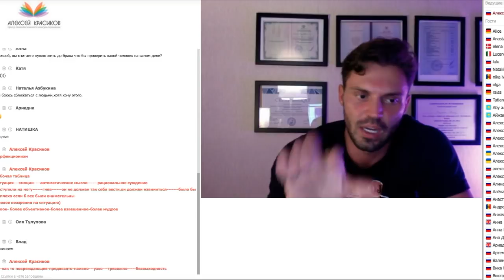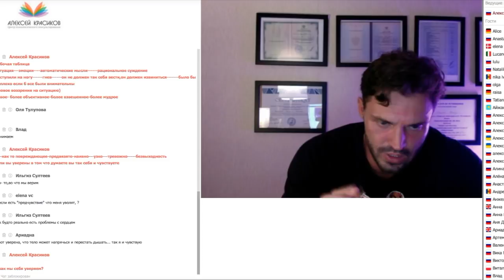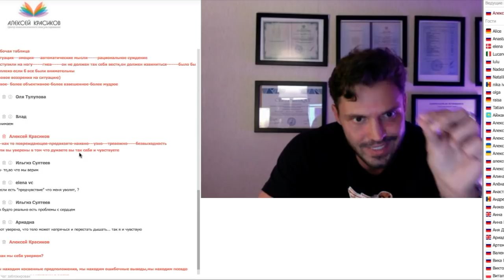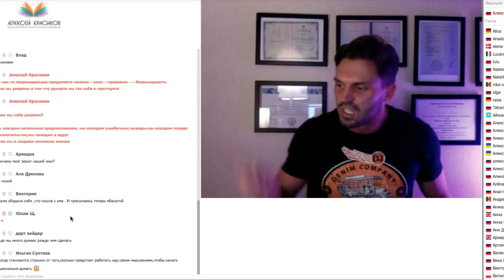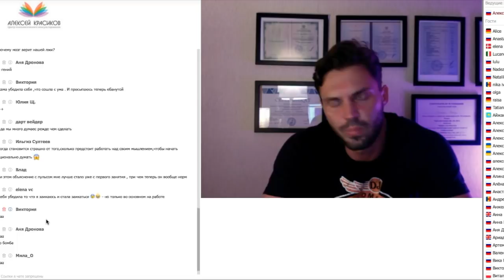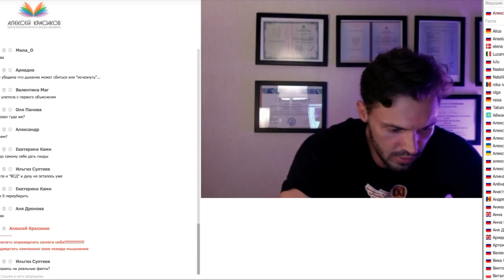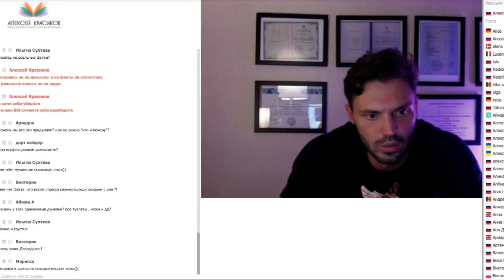Правда о НЕВРОЗЕ и ВСД! Ошибки в терапии НЕВРОЗА и ВСД! 18+